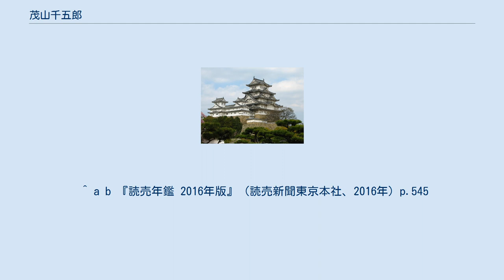茂山千五郎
茂山 千五郎（しげやま せんごろう）は、狂言大蔵流の名跡で茂山千五郎家の当主名。
 茂山家は江戸時代初期から京都で狂言師として活動してきた家であり、九世より当主名が「千五郎」となる。
当代は十四世。
 初世茂山又兵衛 二世茂山又兵衛 三世茂山久之輔 四世茂山久太郎 五世茂山徳兵衛 六世茂山源右衛門 六世茂山源兵衛久蔵 八世茂山久蔵英政（延享4年（1747年） - 文政4年（1821年）） 京都の生まれ、9歳で遠藤金蔵に指導を受けた。
一時狂言から離れていた時期もあったという 九世茂山千五郎正虎（文化7年5月17日（1810年6月18日） - 明治19年（1886年）5月11日）は、江戸時代後期から明治時代初期の狂言師。
別名千吾。
隠居名千作（初世）。
 京都の呉服商佐々木甚兵衛浄喜の子として生まれ、初めは忠三郎と名乗った。
8歳で茂山久蔵英政（八世千五郎）に入門し、3年後にはその養子となる。
文政4年（1821年）、禁裏に召されて御用を務めるが、この年養父が死去、12歳の千五郎には茂山家継承は無理と思われた。
だが、千五郎は本家筋に当たる江戸の大蔵流家元を頼って修業を重ねる。
16歳の時、家元より茂山家再興を命じられて京都に戻る。
天保8年（1837年）に彦根藩の御用となる。
後に同藩の藩主となった井伊直弼に重んじられた。
また、禁裏御用にも復帰して茂山家の再興を果たす。
明治維新以後の混乱期にも京都の伝統的な狂言を守り続けた。
 十世茂山千五郎正重（元治元年9月27日（1864年10月27日） - 昭和25年（1950年）2月5日）。
 九世の三男。
本名市蔵。
1888年、十世茂山千五郎正重を襲名、1946年、二世 茂山千作を襲名。
 （1896年8月30日 - 1986年7月19日） 本名真一（まさかず）。
1946年、十一世茂山千五郎を襲名、1966年、三世 茂山千作を襲名。
1976年に重要無形文化財保持者に各個認定（いわゆる人間国宝）。
 （1919年12月28日 - 2013年5月23日） 十一世の長男。
本名七五三（しめ）。
1966年、十二世茂山千五郎を襲名、1994年、四世 茂山千作を襲名。
1989年に重要無形文化財保持者に各個認定。
2007年に狂言界で初の文化勲章を受章。
 （1945年7月6日 - 2019年9月21日） 十二世の長男。
本名正義（まさよし）。
京都府京都市出身。
東山高等学校卒業。
1994年、十三世茂山千五郎を襲名。
2016年、五世茂山千作を襲名。
 （1972年7月7日 - ） 十三世千五郎（五世千作）の長男。
本名、茂山正邦。
立命館大学中退。
2016年、十四世茂山千五郎を襲名。
当代。
 ^ a b 『読売年鑑 2016年版』（読売新聞東京本社、2016年）p.545